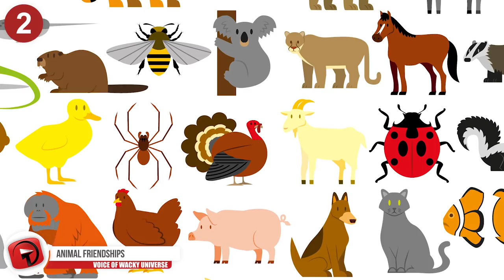STRANGEST Animal Behaviors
We may think animals operate on some sort of natural, primal cycle that humans don’t really understand since we’re apparently “advanced.” But take a look at these strange animal behaviors. You’ll see animals are much more complicated that we give them credit for...and are strangely more similar to humans than we thought.

10. The Pitcher Plant Diet
  You may recognize pitcher plants as the sorts of greenery that eat other animals. It may already be weird thinking of a plant to be carnivorous in nature, yet they do exist. Meat-eating pitcher plants primarily eat creepy crawlies but once in a while a rodent such as a mouse or even birds may find themselves prey to a plant. Since these plants are more used to smaller meals, they have to take a long time to eat the bigger animals they catch and will swallow it whole.

9. The Vervet Monkeys Of St. Kitt
  Another thing to add to the list that humans do that animals will also do: drinking. And we don’t mean just water. This behavior particularly involves the vervet monkeys that inhabit the Caribbean Island of St. Kitts. There, these monkeys have been known to steal the cocktail drinks of guests vacationing at the resorts. As humans, we are, of course, in part to blame.  Other times, depending on the human culture monkeys get exposed to, they might favor a soda instead.

8. Pikas Gathering Flowers
  If you look up footage of a pika gathering a bunch of flowers, it looks like just about the cutest thing you could ever see. And they do so for food purposes. The collared pika lives in Alaska and so need to gather as many flowers as they can since they need it to survive the winter. They will spend whole summers picking flowers and storing them. The collection usually weighs about 30 times their own body size.

7. A Skunk’s Handstand
   Spotted skunks have an interesting way of fending off predators. And we don’t just mean spraying them off with that famous stink. When facing danger, a spotted skunk will perform a handstand like so and them will proceed to spray the offender. They do these handstands the same reason to look bigger, as a way to scare off other animals. It may look silly, but it means great discomfort for an animal trying to eat a skunk.

6. Ferrets Hopping Sideways
  People might dance here and there or make movements akin to dancing when they get pumped up and exited. Something ferrets do when they feel excited is to hop sideways. It seems like their way of expressing happiness, however strange or cute it may look. The act may even appear as if they are dancing.

5. Earthquake Warning
  If you live in a place prone to earthquakes, you’ve learned to pay attention to the television, updates on your phone, or the radio for warnings of an earthquake. But it seems we also have a natural warning many people have in their own homes or backyards are animals. Dogs, cats, snakes, weasels--and many more--have shown they sense when an earthquake is about to happen. Said animals were reported to leave their homes and searched for safety days before an earthquake hit. Some animals may sense one a week ahead, while others may know just seconds before.

4. Crow Memory
  Researchers found that crows never seem to forget a face and can remember a human being’s individual face, no matter the small changes it goes through. Whether it be that human being showed them kindness or that human being wasn’t so nice to them, a crow will remember. This has also been seen in crow relatives, too, such as magpies, ravens, and jays. A crow may even heckle a person they remember not liking upon seeing them again.

3. Herbivores Turned Carnivores
  You may look at cows or sheep and think they must be as harmless as they get when it comes to animals. But when nutrients and food supply run low, these kinds of animals may turn carnivore if they need to. Cows have been known to eat chickens--live ones--in order to get all the nutrients they need to stay healthy. Other animals such as giraffes, deer, and even pigs may urn to eating meat as well.

2. Animal Friendships
  We may think of animals as somewhat less advanced, not as intelligent beings when compared to humans, but depending on the subject, this simply isn’t true. Animals such as dolphins and elephants have shown a high intelligence as well as displays of emotion or tendencies that don’t make sense from a biological standpoint. And when it comes to relationships, it seems humans and other animals don’t differ much at all. Animals such as dogs seem to get along well with other animals--likely because they’re pack animals and form bonds easily.

1...